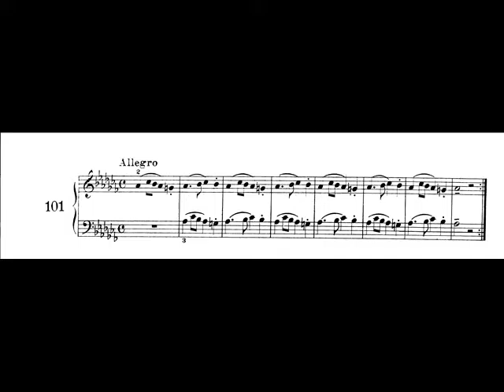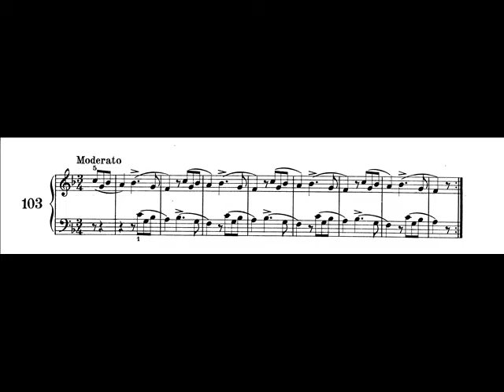Canone n.101 - n.102 - n.103 Kunz, op. 14